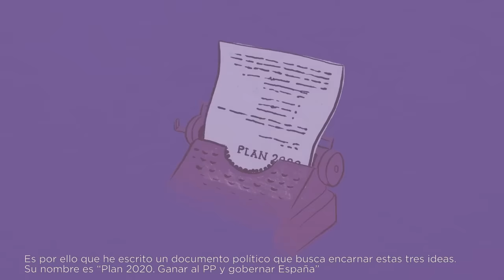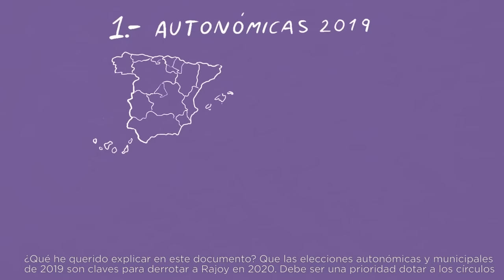PABLO IGLESIAS (Podemos) explica el 'PLAN 2020' para GANAR al PP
El Secretario General de Podemos, Pablo Iglesias, describe el llamado 'Plan 2020' para ganar al PP.